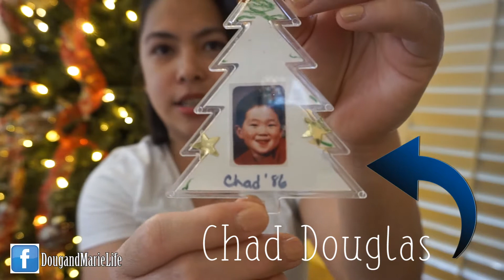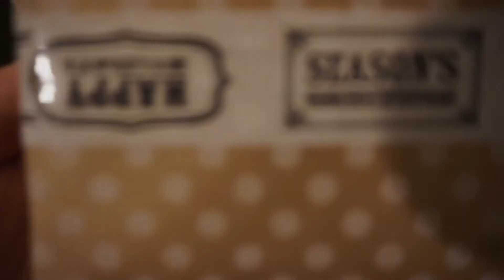DOLLAR TREE: DIY HOLIDAY BROWN PAPER GIFT WRAP IDEAS [Doug&Marie At Home]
Doug&Marie's Life At Home: DIY HOLIDAY BROWN PAPER GIFT WRAP IDEAS.
Get some creative Ideas how to wrap your Christmas present using  Recycled Brown Paper.

Doug is currently serving in the US Army while, Marie (me) is an all around wife, photographer, cook, student, and entrepreneur. My passion in photography and Doug's love of food is the reason why we love to travel.
2012 when I started uploading videos on YouTube for personal views. 2016 is when we started our Vlog, the reason behind it is to reconnect with our family and friends who live far away from us.